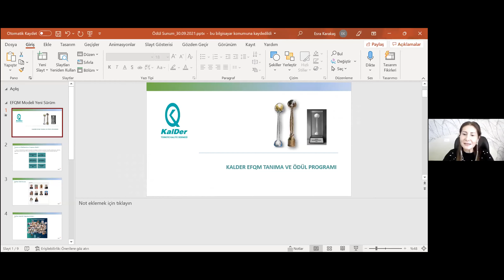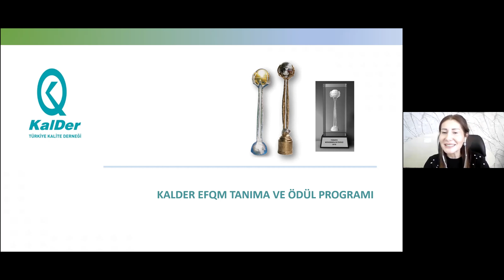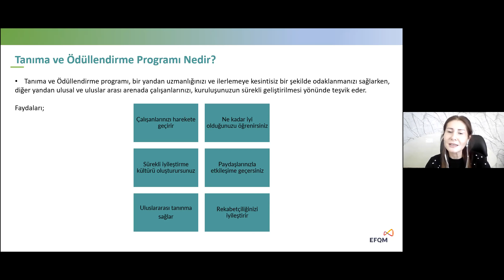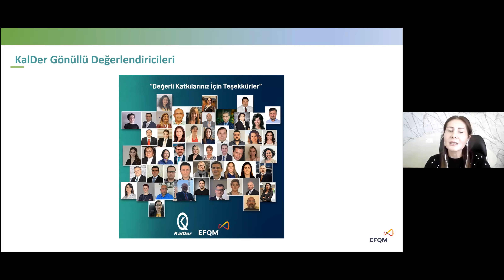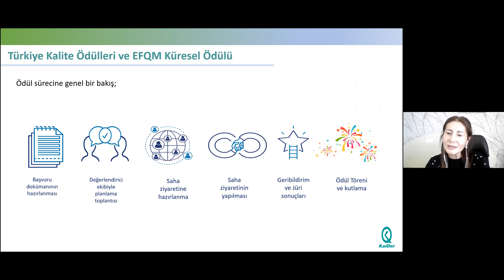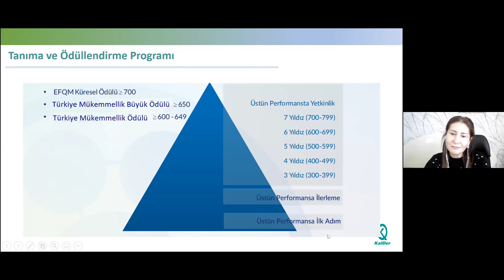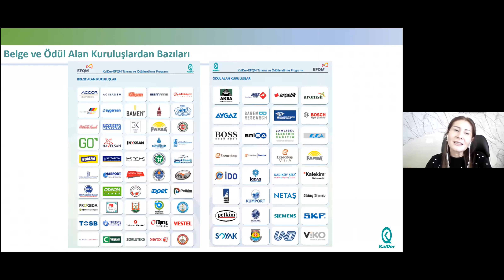EFQM Kurumsallaşmaya Nasıl Hizmet Ediyor? Webinar III / 26.10.2021 TAYSAD – KalDer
TAYSAD olarak seminerlerimizi sanal ortamda gerçekleştirmeye devam ediyoruz. Gündem dahilinde belirlediğimiz seminer konularını ve içeriklerini kanalımızda yayınlamaya devam edeceğiz.